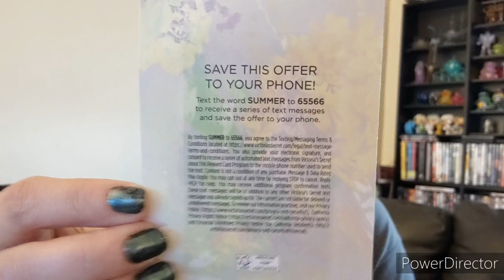Victoria's Secret Haul | April 2021